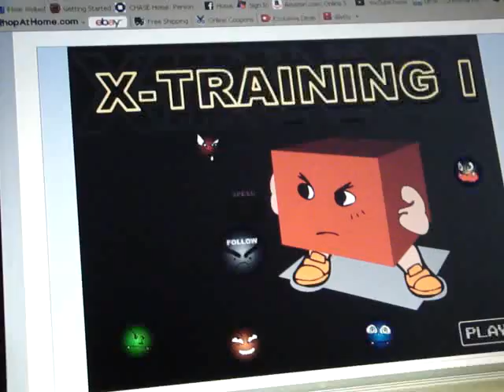Watch it Full Screen X-training 43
Here, I dodged miraculously 4 white dots, for the score that I have in UPSB I dodge 5 and the 6th one got me :(.